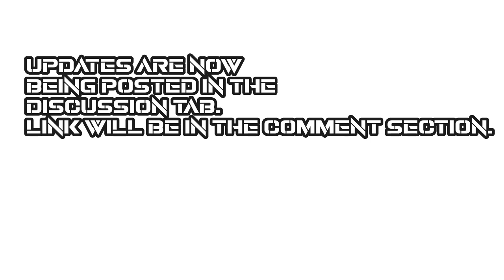a update about updates...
track used -